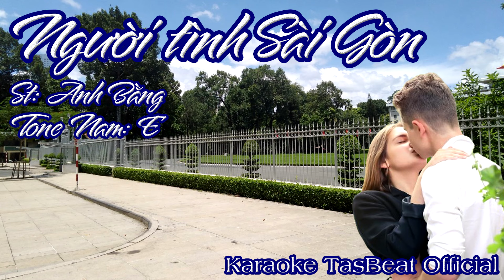Karaoke Người Tình Sài Gòn Tone Nam | TAS BEAT